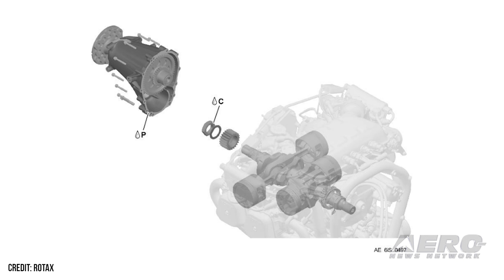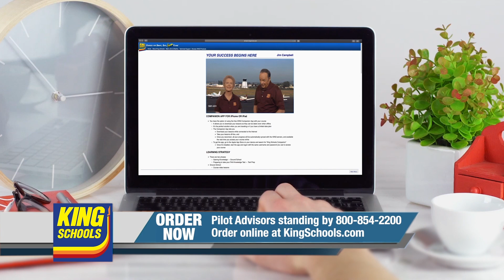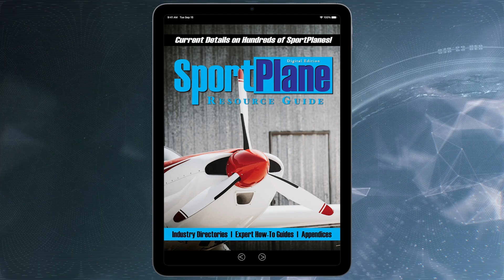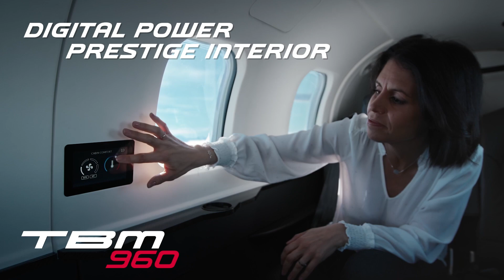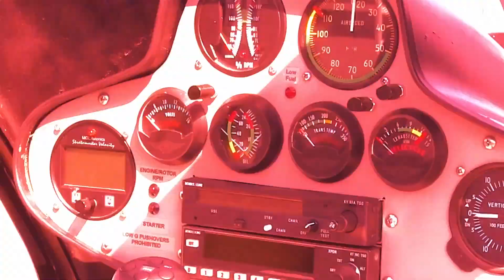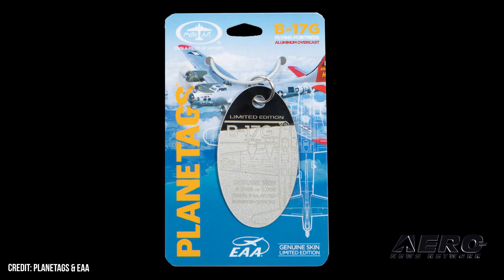Airborne 06.03.24: Rotax 915/916 SB, Starship 4 Ready?, B-17 Mementos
Also: Hubble On Pause, FedEx Pilots Picket, Nexus eVTOL, VFS Honors

The Rotax folks have published a Service Bulletin after issues were noted that may affect all R915i and R916i series engines. Rotax operators have reported occasional, isolated, cases a momentary slipping of the overload clutch -- which may lead to a slight exceedance of the maximum rpm limit, followed by the engine rpm quickly normalizing. As previously noted, the next Starship launch seems to be pending... soon. According to Elon's troops, the fourth flight test of Starship could launch as soon as June 6 (pending regulatory approval). The launch window will open as early as 0700CT. As is the case with all developmental testing, the schedule is dynamic and likely to change. PlaneTags has finished up a run of plates using some of the castoff skins of the upper wings from the Experimental Aviation Association's B-17 Aluminum Overcast. The skins were taken off in March of 2014, when the aircraft was overhauled and stripped down for a much needed refurb. All this -- and MORE in today's episode of Airborne-Unlimited!!!

Airborne 06.03.24 is chock full of info in this Daily News Episode, Monday, June 3rd, 2024... Presented by Aero-TV veteran videographer and Airborne Host Holland Lee. Holland is supported by ANN Chief Videographer Nathan Cremisino, as well as ANN CEO/Editor-In-Chief Jim Campbell. This episode covers:

Rotax Publishes Service Bulletin For ALL 915i and 916i Engines
Will They Beat Starliner? Starship Set To Launch Thursday
B-17 Aluminum Overcast Tags Offered To Support Legendary Aircraft
NASA’s Hubble Temporarily Pauses Its Science Mission
FedEx Pilots Hold Picket in Memphis
It's A Match -- Nexus eVTOL Demonstrator Comes Together
Vertical Flight Society Director Gains NASA Recognition